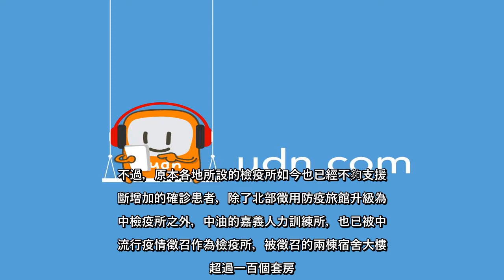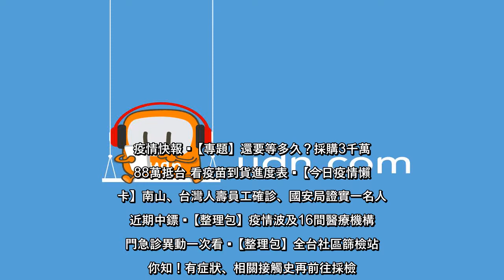✅ 台灣新冠肺炎疫情不斷升溫，每日確診人數不算進校正回歸數量，動輒兩、三百例，尤其雙北確診案例太多，已經出現「北病南送」的情...